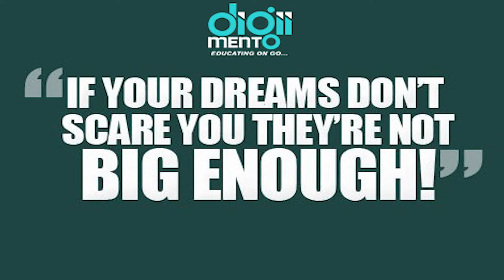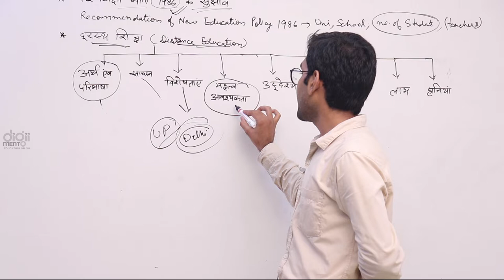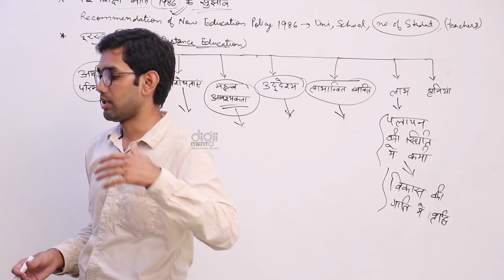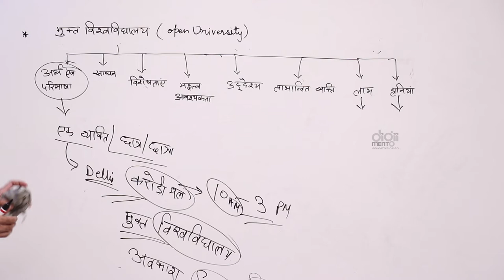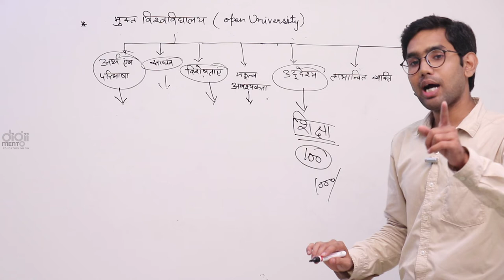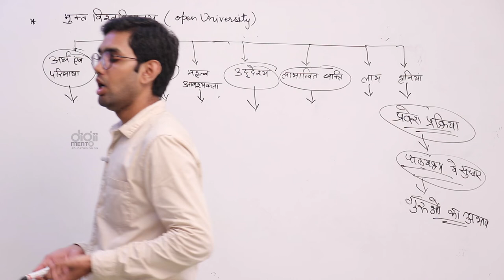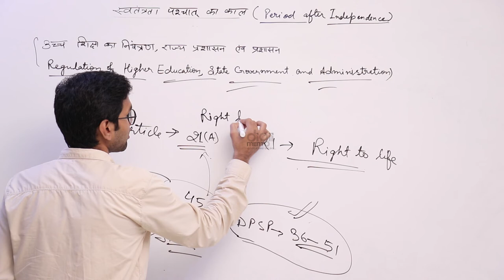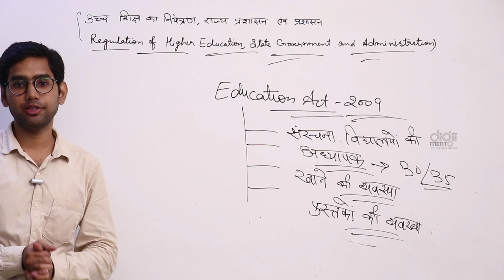Paper 1 NTA UGC NET 06 शिक्षा पर राष्ट्रीय नीति National Policy on Education, 1986